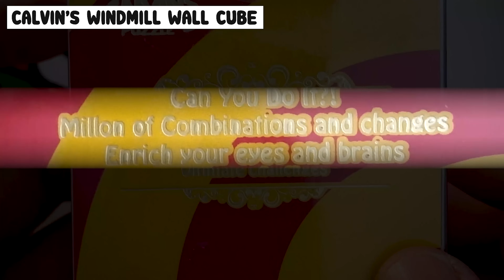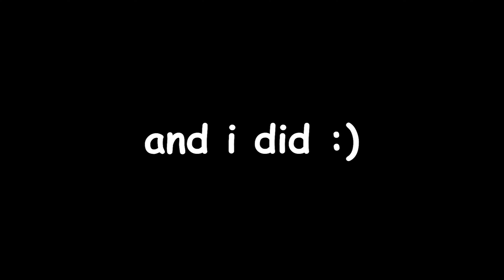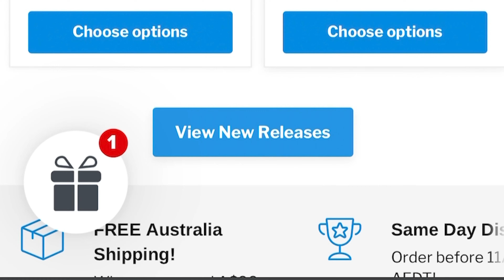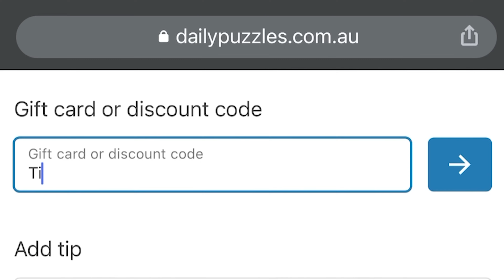Spot what's WRONG with my Rubik's Cube